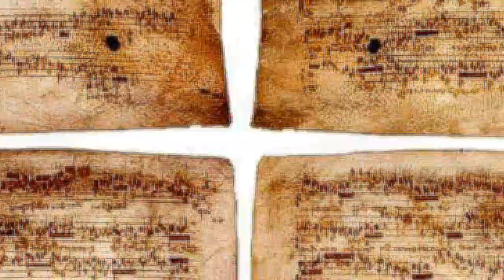Ensemble Anonymus - "Danse" - Rue des Jugleors - Medieval Music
"Danse," first track on "Rue des Jugleors" CD by the French-Canadian early music group Ensemble Anonymus (Analekta, 1995 and 2007). Source: Chansonnier du Roi/Manuscrit du Roi,13th century France. Direction by Claude Bernatchez. Claude Bernatchez on tar, Lucie Brosseau on fiddle, Robert Huard on sistres and tambourine, Pierre Langevin on bagpipes, Guy Ross on lute. Cover art by Louise Fillion; photo by Louise Bilodeau (1994). Images used solely for noncommercial, educational, illustrative purposes.